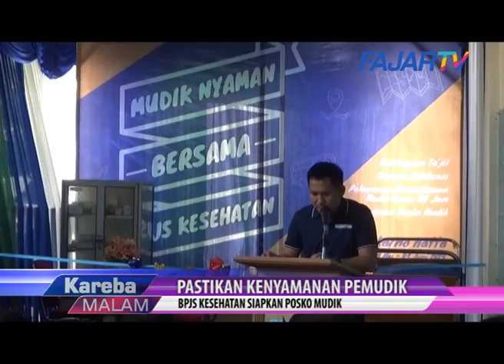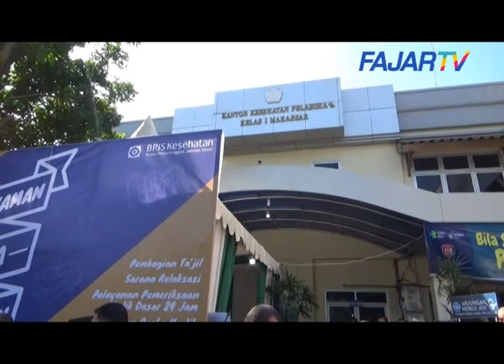FAJAR TV~BPJS KESEHATAN SIAPKAN POSKO MUDIK DI PELABUHAN SOEKARNO HATTA